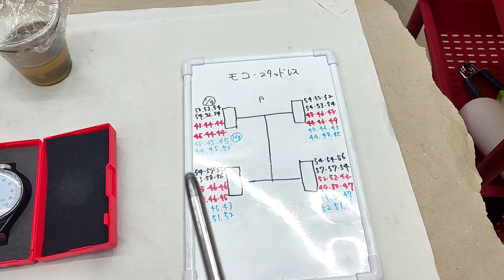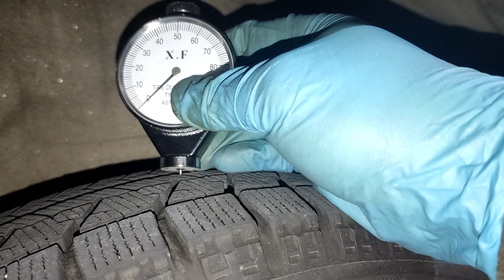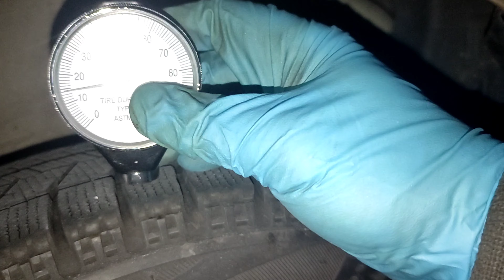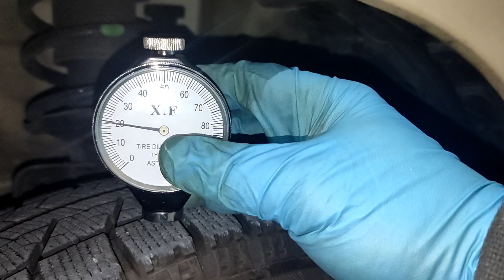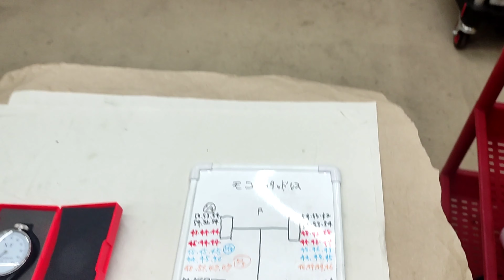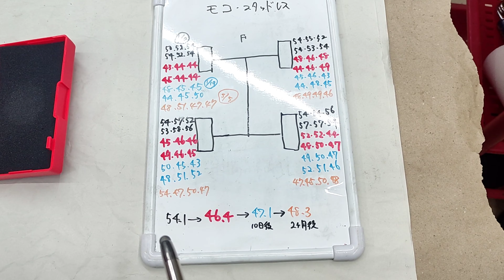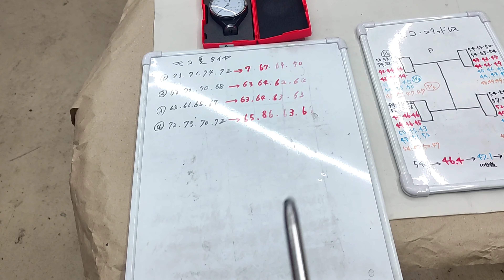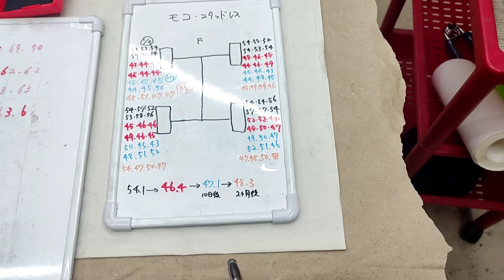硬くなったスタッドレスタイヤに軟化剤を塗って2ヶ月経ちました、ご報告、モコ(MG33S)、スタッドレスを柔らかくする、R06A、ワゴンR、MRワゴン、スペーシア、ハスラー、アルトワークス、エブリイ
スタッドレスタイヤに軟化剤を塗って2ヶ月経ちました、ご報告、モコ(MG33S)、スタッドレスを柔らかくする、R06A、ワゴンR、MRワゴン、スペーシア、ハスラー、アルトワークス、エブリイ、ラパン

自己紹介
Kuninem （クニネム）
1975年式　奈良県出身
クニネムのチャンネルでは主に車の整備、修理の動画を投稿していきます。素人なのでなかなか上手くいかず、お手本にはなりませんが、色々なDIYに挑戦し、楽しみたいと思っています。